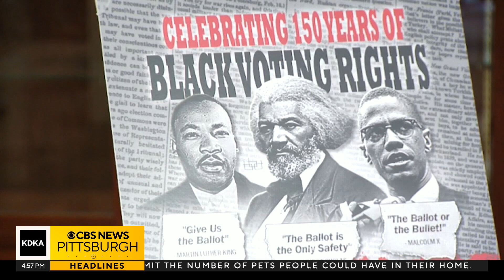Juneteenth preparations underway in Pittsburgh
Preparations are underway for one of the biggest Juneteenth celebrations in Western Pennsylvania.